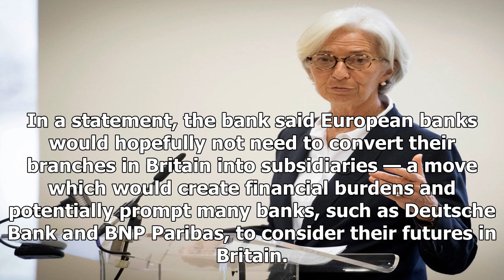The Bank of England has given the post-brexit hope for European banks